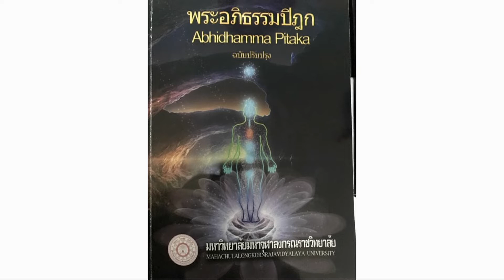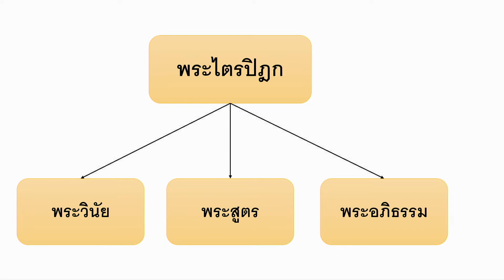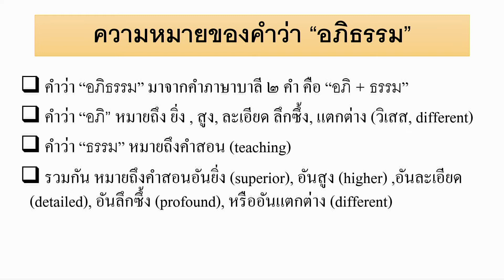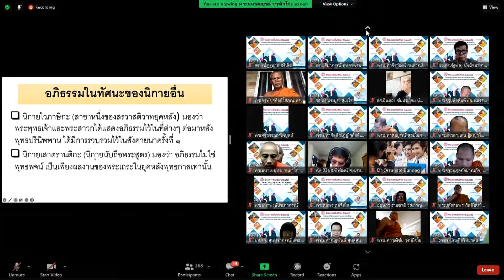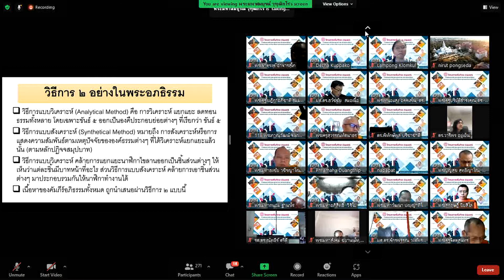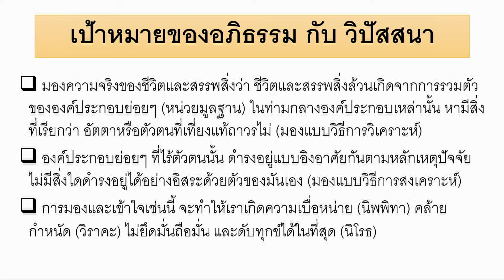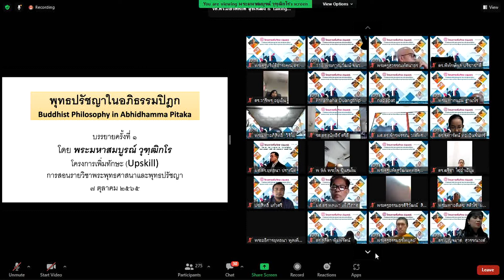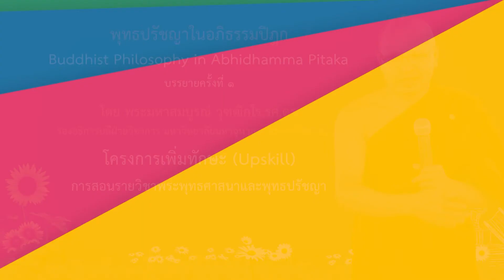EP. 1 Upskill พุทธปรัชญาในอภิธรรมปิฎก ครั้งที่ 1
EP01 -  โครงการ Upskill การสอนรายวิชาพระพุทธศาสนาและพุทธปรัชญา เพื่อการสอนอย่างมีมาตรฐาน  วิชา พุทธปรัชญาในอภิธรรมปิฎก ครั้งที่ ๑ โดย  พระมหาสมบูรณ์,รศ.ดร. รองอธิการบดีฝ่ายวิชาการ มหาวิทยาลัยมหาจุฬาลงกรณราชวิทยาลัย ๗ ตุลาคม ๒๕๖๕